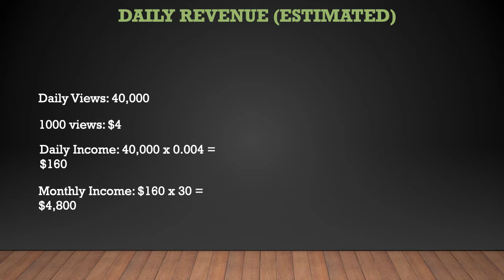Yak Motley ➜ How much Yak Motley makes on Youtube